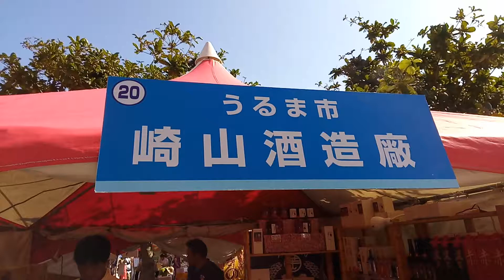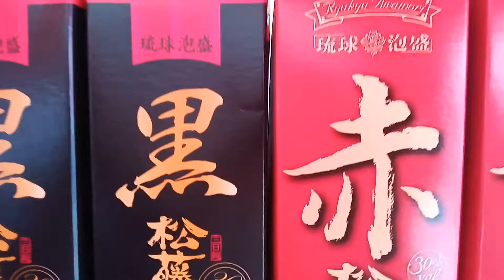第43回 沖縄の産業まつり 崎山酒造廠 第２会場 芝生広場横駐車場 Industrial festival Naha Okinawa(20191026)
明治38年首里赤田で創業以来、積み重ねてきた泡盛造りの伝統と技術。昭和21年、天然水の恵みを得たこの地に根を下ろして６８年になります。
どの地においても共通するのは「もっと旨い泡盛をつくりたい」という思いです。崎山の技と豊かな山清水の出会いは究極の技のひとつ。丹精こめた「三日麹」へのひたむきさ、酵母にかける豊かな感性、旨さへのこだわりも進化し続けています。常にひたむきに泡盛にかける情熱を絶やさず、社員一同心をひとつに頑張っております。お客様には温かく厳しい叱咤激励をお寄せ頂き、私共の泡盛造りの潤滑油にさせていただければと思います。ご愛顧に感謝申し上げます。
※上記コメントは、websiteより引用しました

～～撮影情報～～
日程　開催期間: 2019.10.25（金）〜 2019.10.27（日）
会場　奥武山総合運動公園　沖縄県那覇市奥武山町52
同時開催：第22回 商工会特産品フェア ありんくりん市